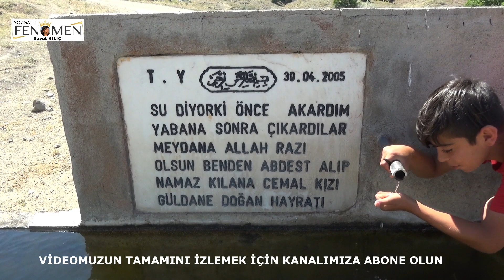Keser Köyü Tanıtımı 4.Bölüm